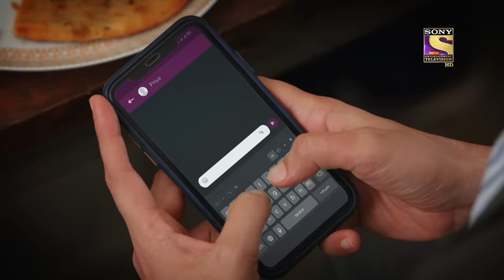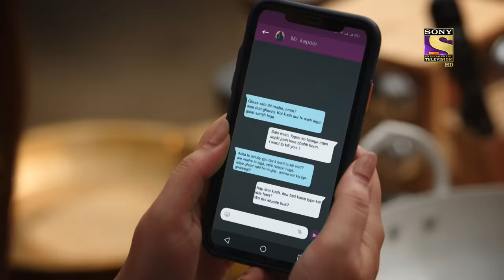Ram Gets Arrested | Bade Achhe Lagte Hain 2 | Ep 156 | Full Episode | 4 April 2022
Synopsis: Ram Gets Arrested
In today's episode of Bade Achhe Lagte Hain 2, Ram and Priya decide to spend some time together, away from the family. They get in an auto where Ram seems to be uncomfortable with the vehicle as he is not used to traveling in an auto before. This is a good exercise for the couple as both try to understand each other and reconcile. All plans go downhill when the police approach Ram and gets arrested by them. What is the reason behind his arrest? What will happen next? To find out more, watch the episode now.

Show Name: Bade Achhe Lagte Hain 2
Episode: 156 - 4 April 2022
Cast: Nakuul Mehta, Disha Parmar
Director: Sahir Raza, Pranveer Singh06
Producer: Balaji Telefilms